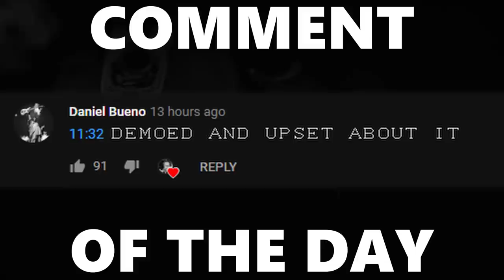INSANE Last Second Redirect in Overtime! Grand Champion 2v2 with Squishy